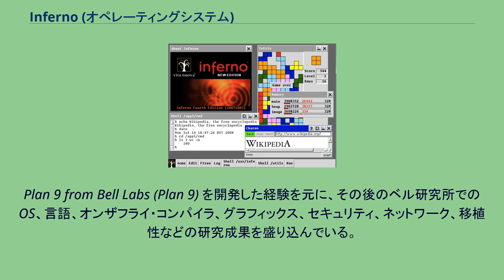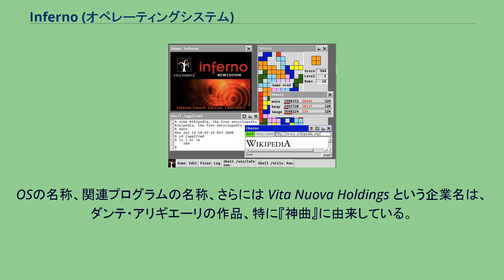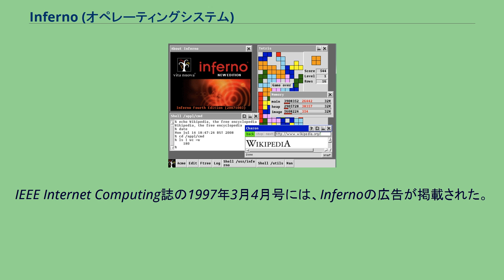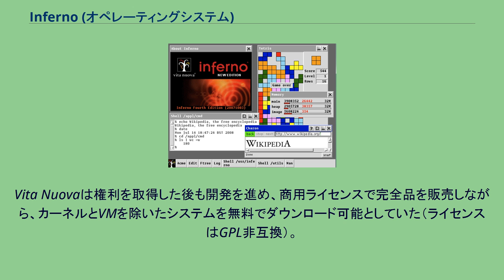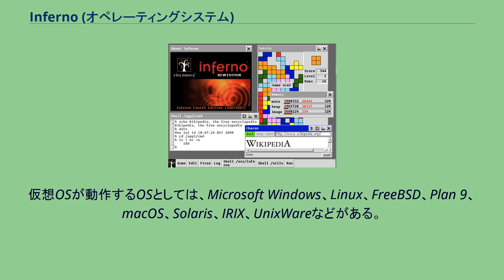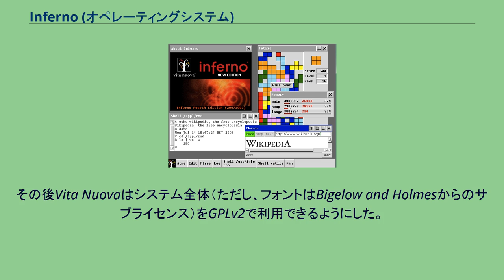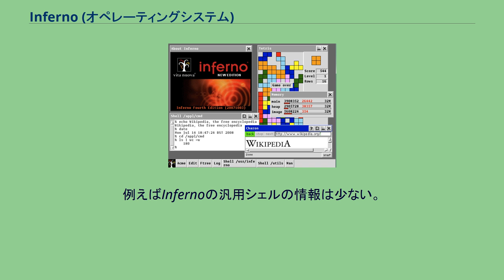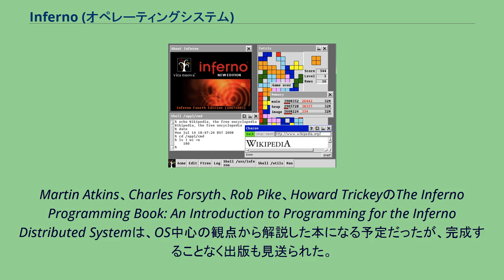Inferno (オペレーティングシステム)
Infernoは、分散システムのためのオペレーティングシステム (OS)。
Plan 9 from Bell Labs (Plan 9) を開発した経験を元に、その後のベル研究所でのOS、言語、オンザフライ・コンパイラ、グラフィックス、セキュリティ、ネットワーク、移植性などの研究成果を盛り込んでいる。
Infernoアプリケーションは様々なハードウェア、ネットワーク、環境に移植可能である。
任意のマシンに実装可能な仮想機械 (Dis) がベースになっている。
また、型安全な言語Limboが移植性の高いバイトコードを生成する。
さらに、ハードウェア上で直接動作する場合でも、他のOS上でアプリケーションとして動作する場合でも同じインターフェースを提供する仮想オペレーティングシステムを含む。
リソースアクセスは、ローカルでもリモートでもStyxという通信プロトコルを使う。
例えばアプリケーションが標準的なファイル操作（オープン、リード、ライト、クローズ）を行う場合もその通信プロトコルを経由する。
第4版 (Fourth edition) では、StyxはPlan 9の新しいバージョンでの9Pプロトコル (9P2000) と全く同じである。
OSの名称、関連プログラムの名称、さらには Vita Nuova Holdings という企業名は、ダンテ・アリギエーリの作品、特に『神曲』に由来している。
Infernoは1995年、ベル研究所の計算機科学研究部門がPlan 9の考え方をより広範囲なデバイスやネットワークに広めるために開発した。
Infernoは、Plan 9から得られた以下の3つの原則に基づいた分散オペレーティングシステムである。
対象とするネットワーク環境の多様性に対応するため、設計段階で仮想機械を使うのが必須であると決定された。
これはJavaを生んだOakプロジェクトと同じ結論だが、それぞれ独自に同じ結論に至っている。
仮想機械Disはレジスタマシンの一種で、Java仮想マシンとは反対に、動作するアーキテクチャになるべくマッチするよう設計されている。
そのため、新たなアーキテクチャをサポートする際にJITコンパイラを作成するのが単純という利点がある。
この仮想機械は、メモリが1MB程度でMMUのないデバイスでも効率的に動作するよう設計されたメモリ管理を備えている。
そのガベージコレクションは参照カウント方式とリアルタイム・カラーリング方式の組み合わせである。
Infernoカーネルには、仮想機械、オンザフライ・コンパイラ、スケジューラ、デバイスドライバ、通信プロトコルスタック、名前空間エバリュエータ、ファイルシステム階層のルートが含まれる。
また、仮想オペレーティングシステムのインタフェース（システムコール、グラフィックス、セキュリティ、算術モジュールなど）を提供する組み込みモジュールもある。
Bell Labs Technical Journalの論文では、以下に示したような観点でInfernoの移植性と汎用性を紹介している。
このような設計は、コンテンツプロバイダやサービスプロバイダがコンテンツを提供する際に、ハードウェアやソフトウェアやネットワークの詳細を気にせずに済むような標準インタフェースを提供する目的で行われた。
InfernoはPlan 9からの派生であり、設計理念の大部分、さらにはカーネルのソースコードの大部分、特にデバイス関連とStyx/9P2000プロトコル部分は共通である。
また、ベル研究所のUnixの遺産とUNIX哲学も共通している。
Infernoでの多くのコマンド行ツールはPlan 9のツールをLimboで書き直しただけである。
IEEE Internet Computing誌の1997年3月4月号には、Infernoの広告が掲載された。
それによると、様々なデバイスがインターネットやLANを含む任意のネットワークで通信できるとされていた。
広告にはゲーム機（プレイステーションの写真が広告の中にあった）とコンピュータの通信も可能とあり、テレビを使ったボイスメールなどといった話もあった。
ルーセント・テクノロジーは当初、Infernoのソースコードのライセンスを販売しようとした。
しかし、インターネットの重要性とInferno...